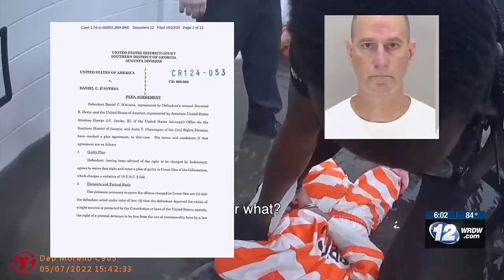I-TEAM uncovers new information about Charles B. Webster Detention Center incident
The I-TEAM has uncovered new information about an incident at the Charles B. Webster Detention Center that landed six now-former deputies in jail themselves.